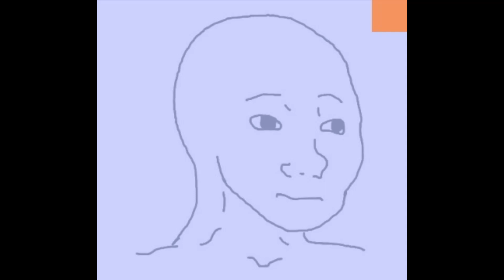13- Strange Jars (+ Skip Interlude)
Johnny Smooth:
I wore the crux to the funeral,
crunching over gravel in them sandals with the future tool
peekin outta the pocket, creature capsulated in the locket like
you figured all of the wizards would be rockin it.
holy obstacles’ve got me under observation,
hella tentacles and serpents on the supper plate, and
meditating on the meaning of bro-hym, with
elohim leaking from the doctor’s cold antique urn.
fill the fanzines with sneakers and amphetamines so
chromium intelligences own they own irrelevances.
megawatt electric fencing with the godform of Laertes with
suicidal tendancies and square feet, you
fear these? It’s like I’m left of the leftmost aisle
facile with tutmos’ file, loke audiophile
excema, scrapin off a beat like microscropic
skingrafts for bed bug bap heads to cop the chronic
(Yo verse 2)

Skip Jaymz:
This kid like Gary Payton, reppin Satan on the paint end.
You suckas like deflation, nature raging on the Haitians.
Motivation, pacing, back and forth, I'll merc your patients.
If you lacking patience, get sent back through the matrix.

got heat like burstinatrix, soul from year like 86'
I'm tired of all these patrons wine and dining where my hate sits.
Smooth gon make the break bits, composed while this quake rips,
Down around ya town, like i gave a bitch some great dick.

On the case like rape kits, aw shit, let's switch the flow up.
I'm the type to blow up, spread my shrapnel, krakatoa
the freshest cracker known of, since Al Capone could own up.
If you hate my flow, your ears, they isn't grown up.

About to rip your throne up, so own up or get done clown,
shooting atcha fuckas whether high noonin or sundown,
I'm tired of waking up feeling even more runned round.
For me to go asleep I might need to hear gun sounds.

So gimme ya funds son, or kiss on my gun, fun.
If I see you 'gain then you know this aint done, run,
I'mma dick her down if she clean as a nuns bum.
Specialize, redrum, and numb till the sun's shun.

Johnny Smooth:
Smooth the son inside the fire, the downward facing
mystifier black trigag channel since eighty cypher.
you play the current and I’m a hot wire. Fucking hazardous.
You jest a liar if you claim my style ain’t live as Lazarus.
Pass a dutch of skunky cabbage. Quit the habit-
ations of the planet-bound embarrassments. cancel all
appointments. Johnny been annointed. Pointed acc-
usations made in passion bounce right off the vinyl jacket in the
fantasy encampment up in Carcossa. King Yellow
sing hello fine thin fellow with uninfected tremolo,
bellow those sixteens until I’m sore, ex-
hort the four corners and pour the sour portion forth.
Five mics at each point end of the pentagram be
the only evidence of mastery you bastards need.
Off the weed again, meaning often weeded J
delete the alter ego and proceed along the speedway, yo.

(Interlude for Unknown Folks:)
Skip Jaymz:
Skip, the one outside the spire, forward facing,
Cryptic liar, white rag hire, catch 80 snipers.
You say the sure shit, I'm shots fired, fucking hazardous,
I'll hit you harder then when ya dads upset.
Pass a lead keg of bubbly bread, trouble me bled.
I'm the voices and the dread when ya can't get to bed.
Jimmy's been dead, ricochet off the head,
Of household who voted off cause of what he had said.
About the dream scape that he raped. Now he grape like purple.
Cause they left him in the wild as a broken n hurt fool.
King blue knew to do though he rather askew.
He either play it cool or his a fuse bout to blew.
knew to spew sixteens, till his dreams is prestine,
4 tendons rip it right. Bet his pen game is mean.
Aaa 5 pointed masquerade,  have to say.
The way these bastards play, might take um half the day,
Off the brew again, gluttony a brutal sin.
Johnny put the tool to chin, to show these fools who’ll win.